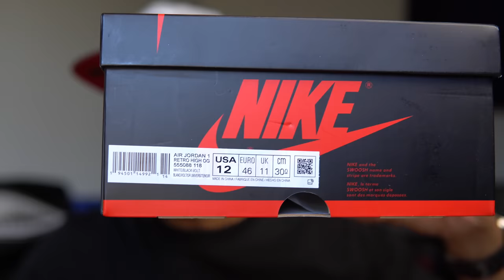Sold Out but I still cop (Delay Dub)!!!!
Pulled up to the Florida Mall to pick up my delay Christmas gift. Also, I have another postpone dub, peep the video to see what I pickup.

Mailing Address
Frank Nitty
11310 S Orange Blossom Trail
Suite# 351

Username: Fawhall